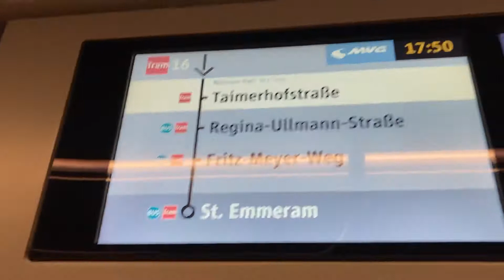Vario TZ Linie 16 Richtung St Emmeran Bis Taimerhofstraße In München MVG